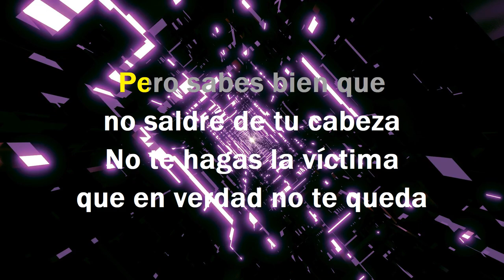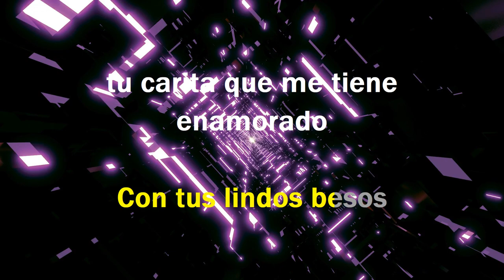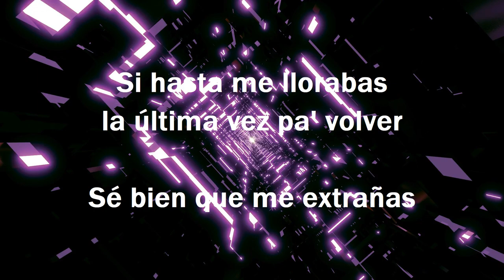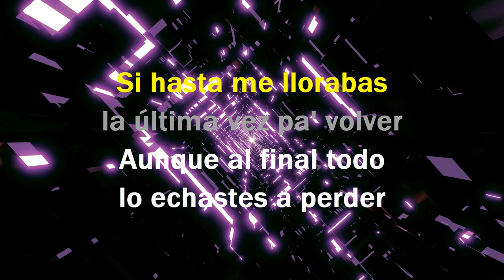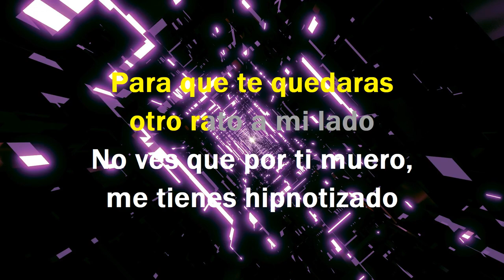Que Te Falto - KARAOKE - Marca MP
- Norberto Merino
- Psycho Uncensored
- imramos
- Victor Dominguez